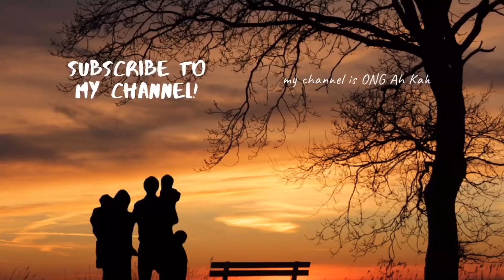Oak’s golden life activities-tending the garden & success in producing good fruits in Gdn & orchard.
It’s a joy to see your work of love at the garden and orchard producing good and beautiful fruits. One of the activity golden life people can embark on. Stay productive.